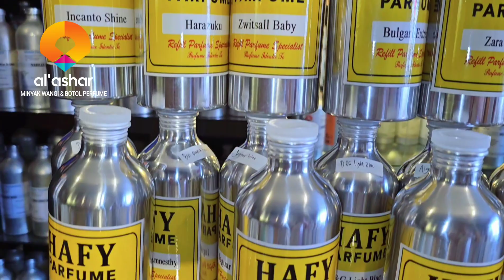💯 5.6Juta Paket Usaha Parfum Isi nya Parfum Sultan 0812-5102-6345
CEK harga  Grosir Bibit Parfum , Cek Paket usaha Parfum